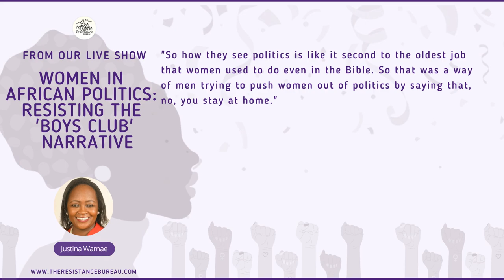How men are trying to keep women from going into politics